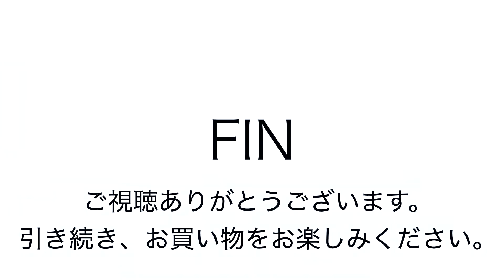ヤフオク2018:11:02 クレッタルムーセン リュック